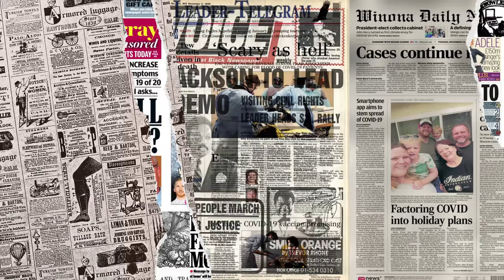12 TAHUN LALU USTAZ MALAYSIA NI DAH BAGI TAHU⁈ DI INDONESIA SEKARANG TERBUKTI⁈ Y4HUD1 TERSEBAR...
12 TAHUN LALU USTAZ MALAYSIA NI DAH BAGI TAHU⁈ DI INDONESIA SEKARANG TERBUKTI⁈ Y4HUD1 TERSEBAR...